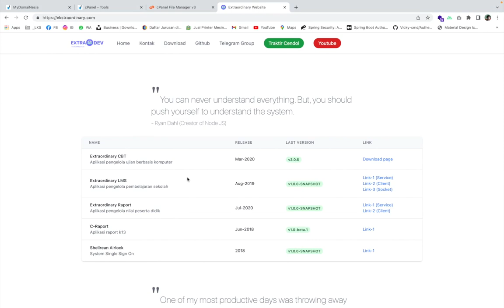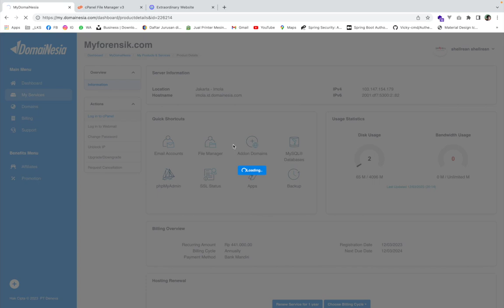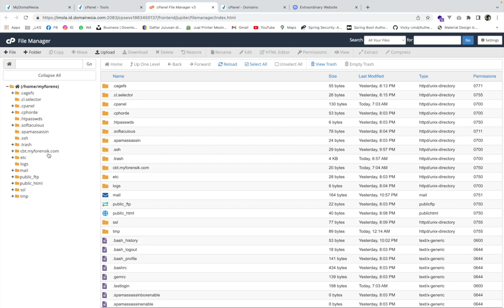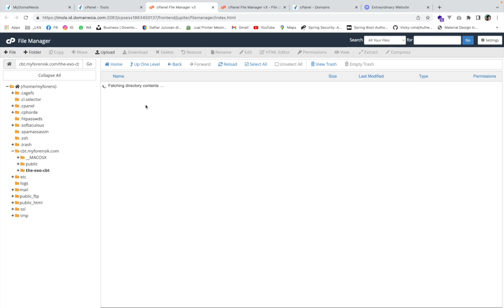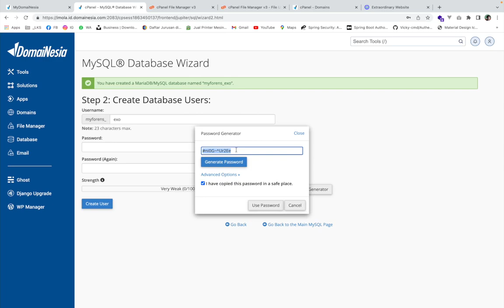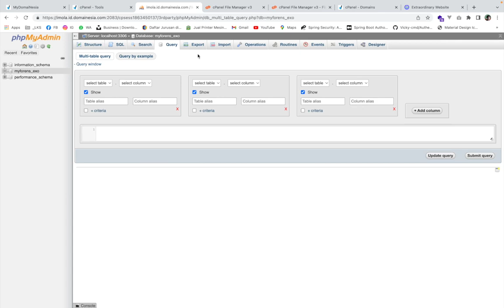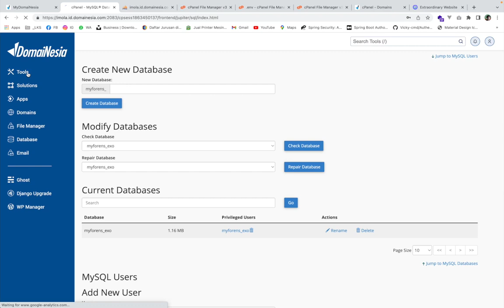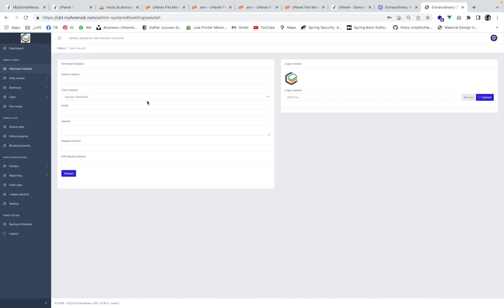Extraordinary CBT: Tutorial Installasi Extraordinary CBT 3.16 di Hosting Panel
Halo semua! Di video ini, saya akan memberikan tutorial lengkap tentang cara menginstall Extraordinary CBT di hosting panel. Extraordinary CBT adalah platform Computer-Based Testing (CBT) yang memungkinkan Anda untuk membuat dan mengelola ujian online dengan mudah.